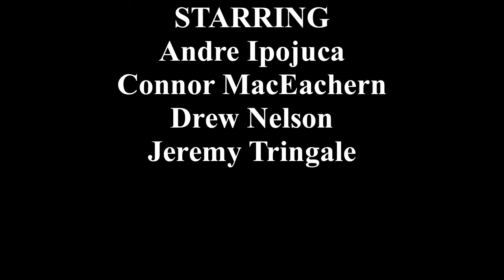Soccer Music Video (Save Rock and Roll - Fall Out Boy)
This video I made for the Saugus High School Film Festival 2013.

I made this video with my friends who play soccer. I enjoy filming sports events and hope to make more films like this one.